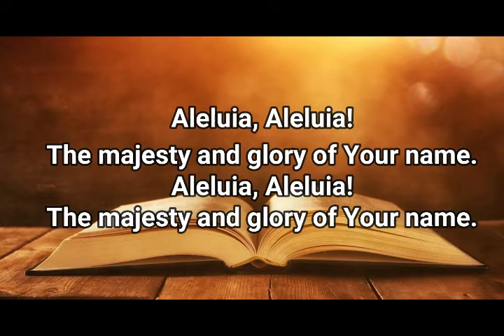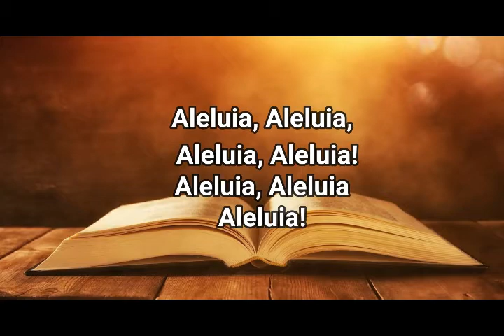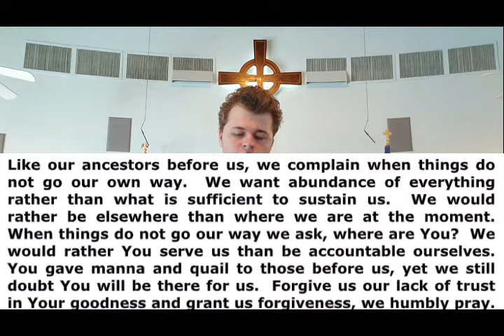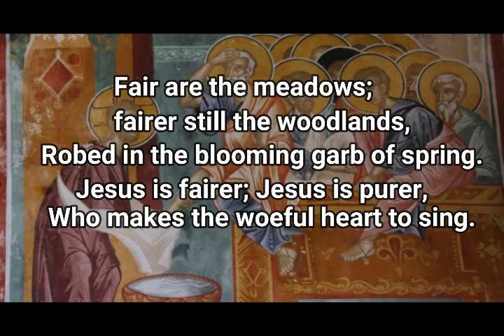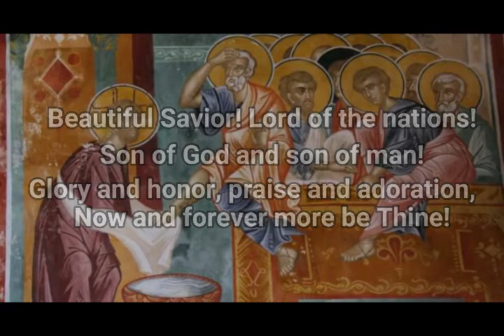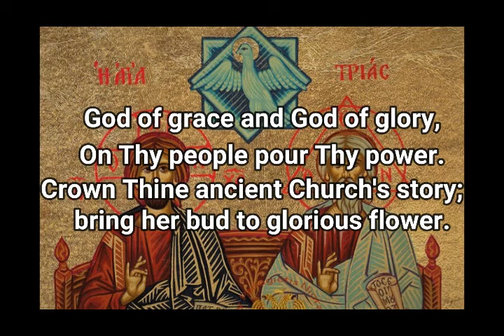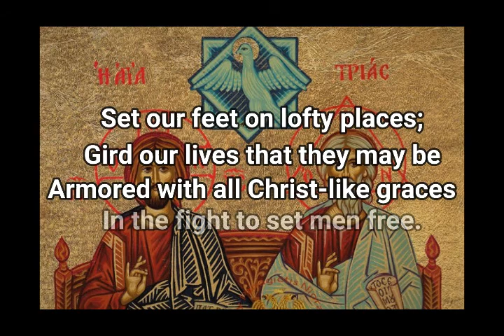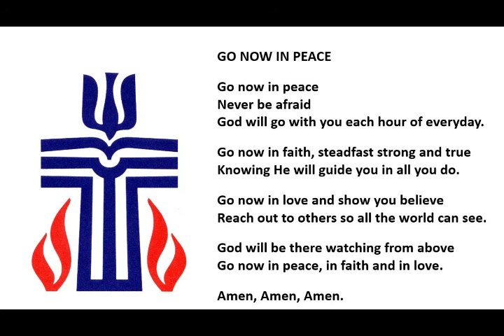Grace Presbyterian Church Service 09/20/2020 "God Is Gracious Even To Grumblers"